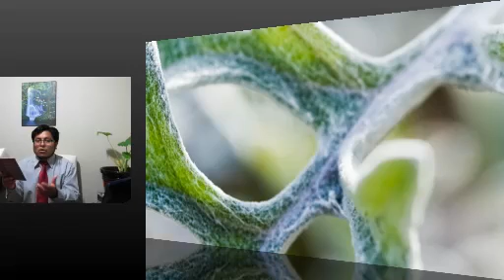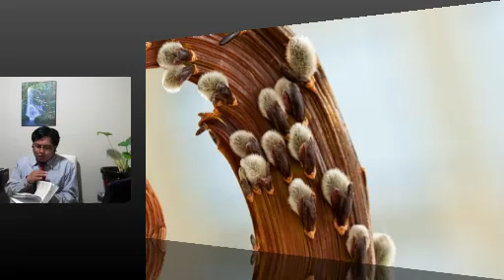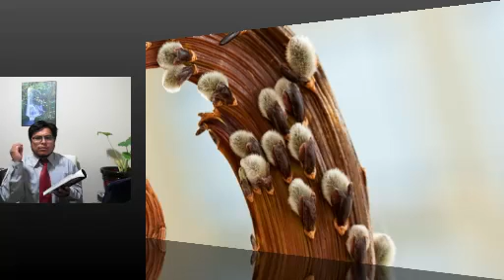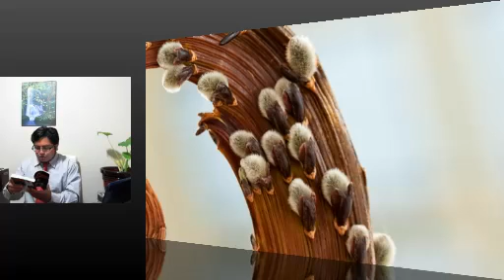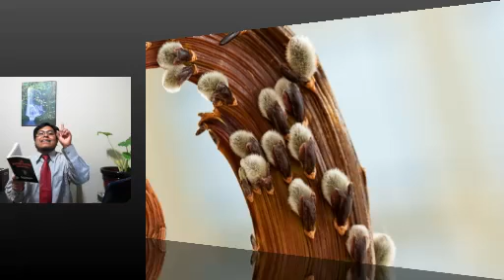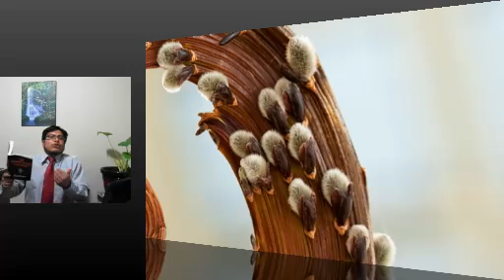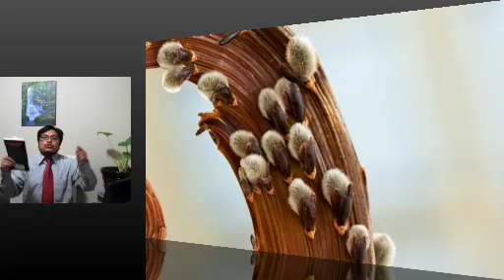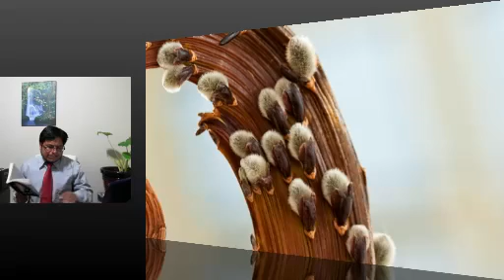Miguel Martin La Compra de Nuestros Pecados - Meditacion